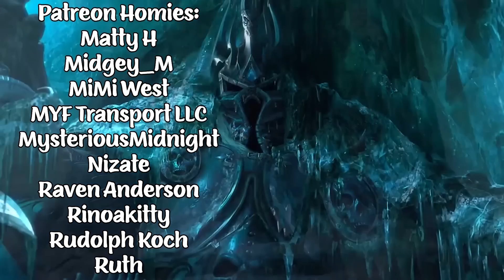GOOD BURGER 2 (2023) TWIN BROTHERS FIRST TIME WATCHING MOVIE REACTION!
We loved Good Burger so we knew we would have to watch Good Burger 2 when it finally came out!

Chris G.